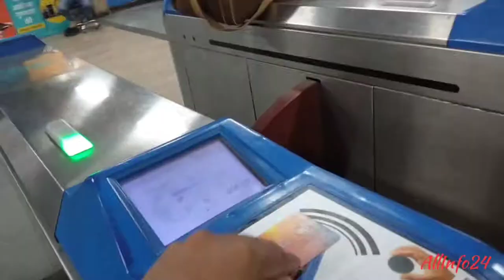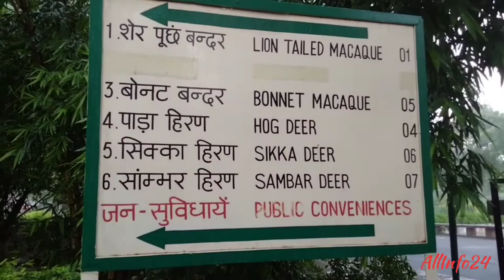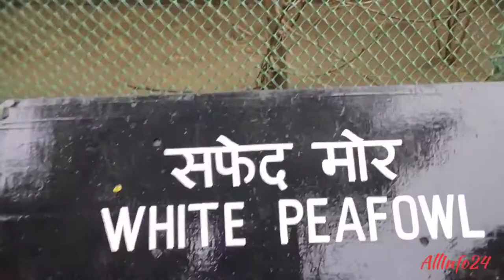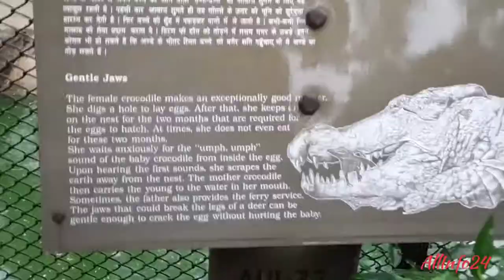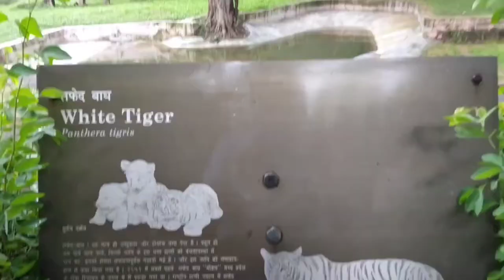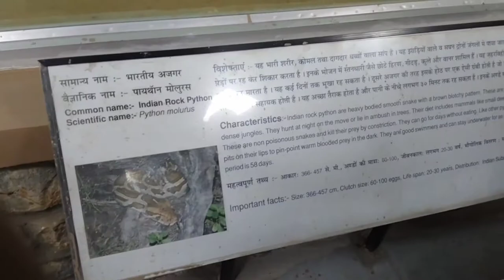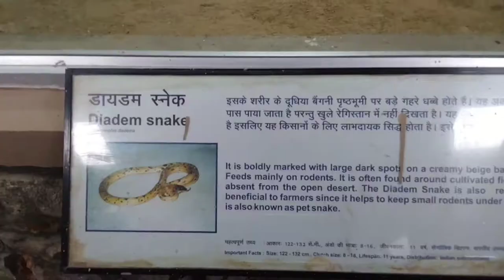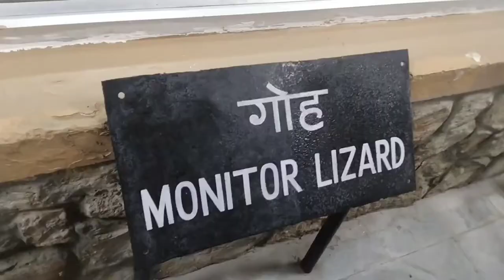Delhi चिड़िया घर || Zoological Park Delhi || All Details || Opening Timing || How To Booking Ticket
Delhi  चिड़िया घर || Zoological Park || All Details || Opening Timing || How To Booking Ticket,

About Zoological Park -: The National Zoological Park is a 176-acre zoo in New Delhi, India. A 16th-century citadel, a sprawling green island and a motley collection of animals and birds, all in the middle of a burgeoning urban Delhi. The zoo can be seen on foot or using a battery-operated vehicle which can be rented at the zoo. Wikipedia